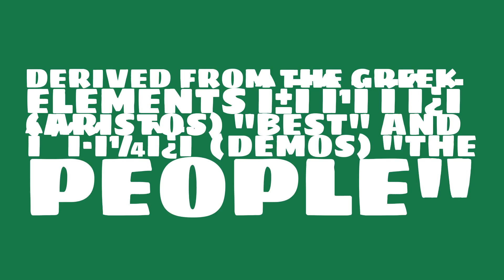Is the name Aristodemos masculine or feminine?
What is the origin of the name Aristodemos? What does Aristodemos mean?